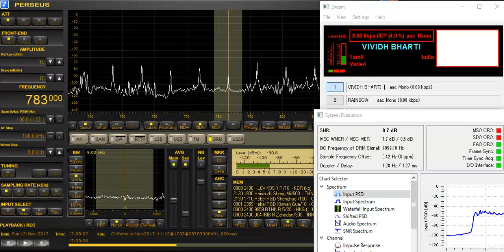783 kHz AIR DRM Nov 12,2017 1706 UTC